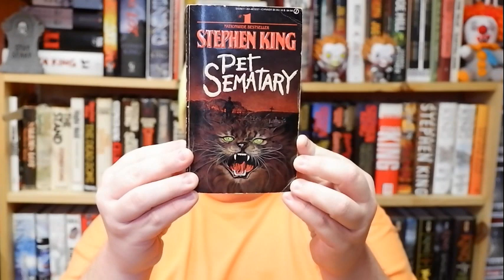Stephen King Books that Should've been Bachman Books